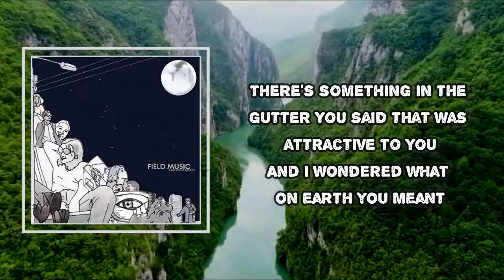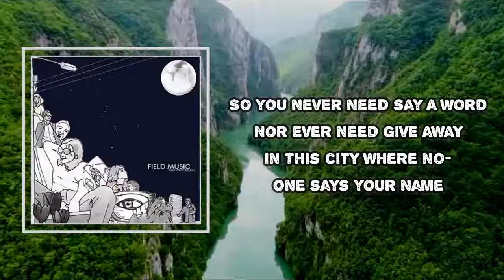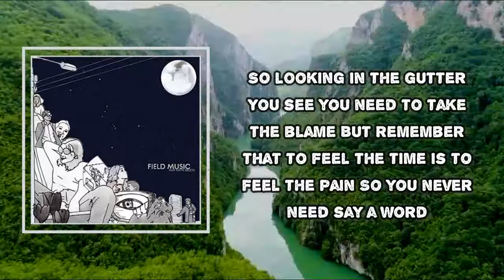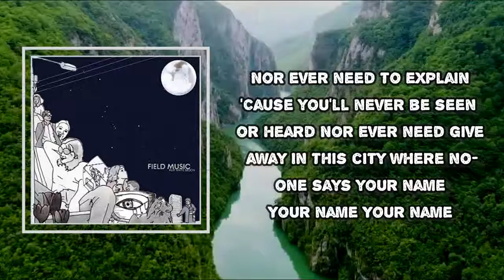Field Music - In This City (Lyrics)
Album: Flat White Moon

In This City Lyrics:
There's something in the gutter
You said that was attractive to you
And I wondered what on earth you meant
And I wondered if it was a "what" or a "who"
Nobody need forgive you
There's no-one here who gives a jot
Except what happens between the now
And 12 o'clock

So you never need say a word
Nor ever be seen or heard
In this city where no-one says your name

A scarf was wrapped around you
A turn-up in the smartest shoes
So we skipped the jig up hope and then
We laughed in the fumes

Nor ever need give away

And that has to be the model
For this night and every other night
It's the only chance of catching part
Of something stranger than whatever you are
So looking in the gutter
You see you need to take the blame
But remember that to feel the time is to feel the pain
Nor ever need to explain
'Cause you'll never be seen or heard

Your name
Your name